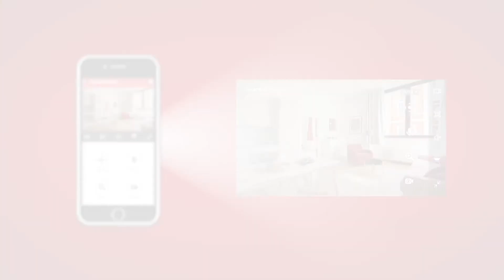DOWNLOAD APLIKASI INDIHOME SMART SEKARANG!